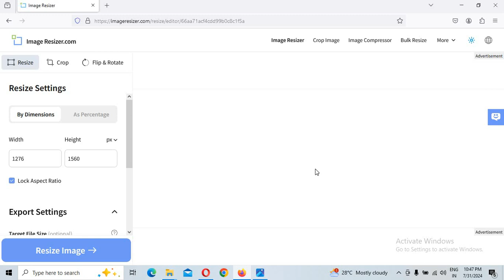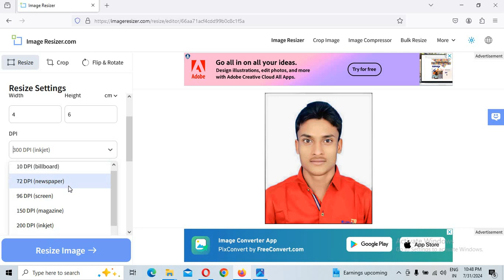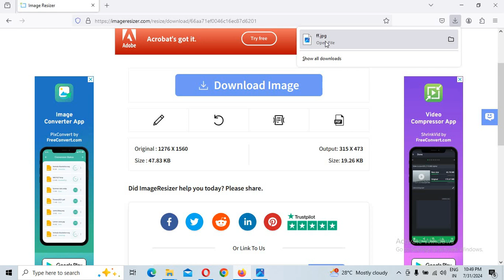image ko resize kaise kare 🔥image resize kaise kare mobile se 🔥image resize kaise kare online 2024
Dosto Aaj ke is Video me Maine Bataya Huya hai Ki image ko resize kaise kare 🔥image resize kaise kare mobile se 🔥image resize kaise kare online 2024